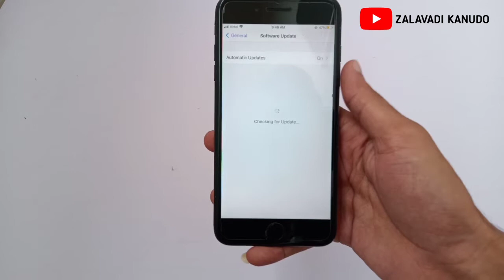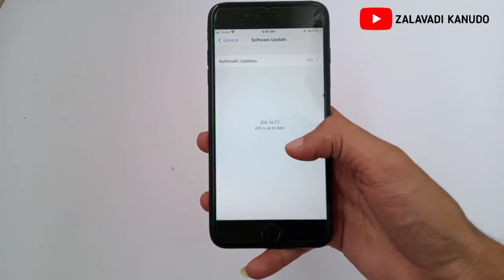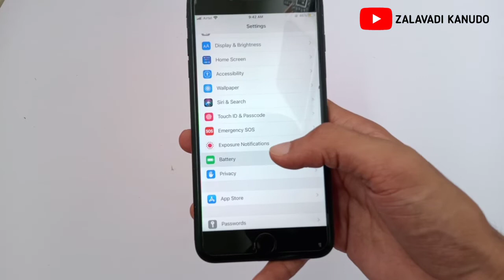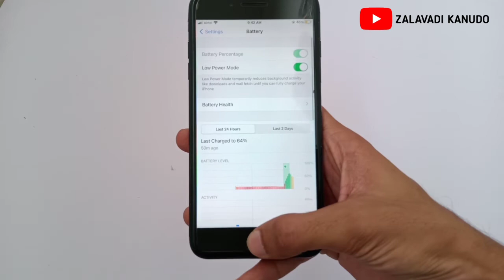iOS 15.2 iPhone 7 Plus (FULL REVIEW)